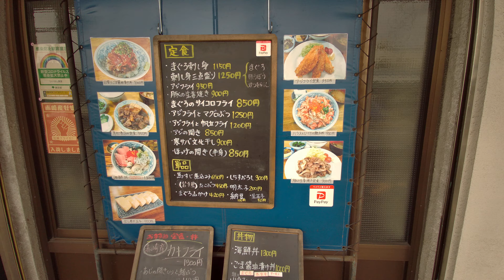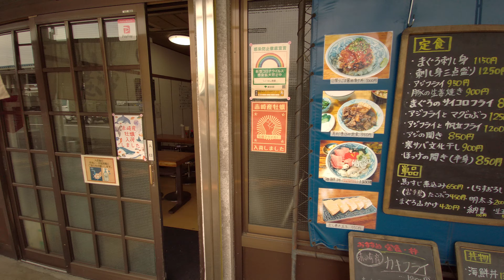【FISH MARKET】Walking in ADACHI MARKET ENTRANCE in Tokyo AM10:00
Walking in fish market, Adachi market（足立市場）in Tokyo.